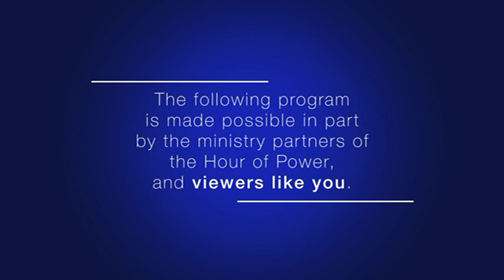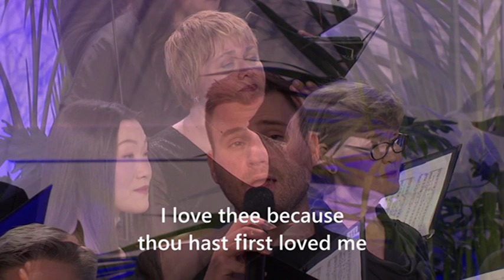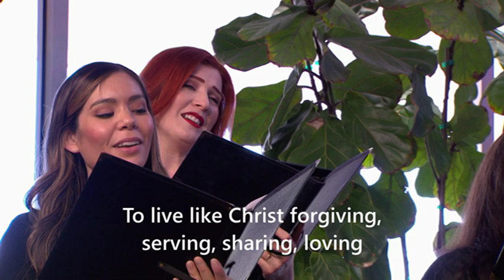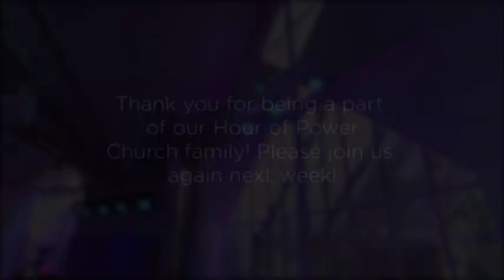Overcoming the Fear of Death and Decay - Hour of Power Australia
Ep 2781

Pastor Bobby’s encouragement today is to remind you that you are alive for a reason, so get the work done. Find out what the work is, and get the work done with today’s message: “Overcoming the Fear of Death and Decay.”

George Foreman, who is considered one of the greatest heavyweight boxers of all time, is also an entrepreneur known for the George Foreman Grill. After a near-death experience after a fight in 1977, George came to know Jesus and is now a minister in Texas. The new movie, Big George Foreman, looks at his life and the challenges and triumphs that got him to where he is today.

Nikki Potts sings, “You Are Good” (Israel Houghton). The Hour of Power Choir, along with vocalists Sarah Grandpre and Josh Munnell, and directed by Dr Irene Messoloras, sings “My Jesus, I Love Thee” (William Ralph Featherston; arr: Z. Marasovich) and “We Lift Our Voices” (Robert Cohen).

The choir is accompanied by Dr Philip Hoch on the organ and Dr Marc Riley and the Hour of Power Orchestra.